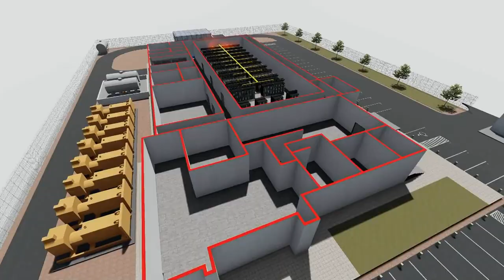Introducing the DIGITAL DELTA Data Centre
Botswana Fibre Networks (BoFiNet) is building a Tier III standard, vendor-neutral Data Centre in Gaborone which will be certified by the Uptime Institute, a global advisory organisation focused on improving the performance, efficiency, and reliability of business critical infrastructure.